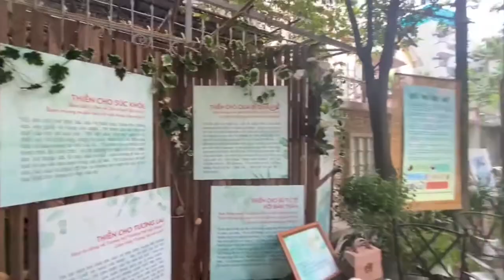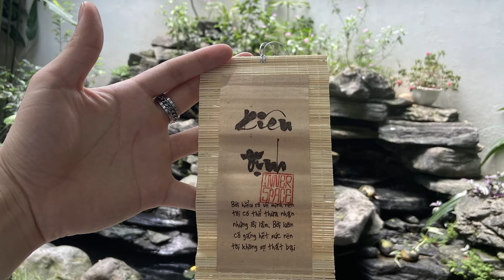Inner Space | Hành trình truyền cảm hứng cho sự thay đổi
" KIÊN ĐỊNH "  - Bởi hiểu rõ về mình nên tôi có thể thừa nhận những lỗi lầm. Bởi luôn cố gắng hết sức nên tôi không sợ thất bại❤️
Bình an trong tâm hồn, hơi thở, . Bởi hạnh phúc lớn nhất của cuộc đời là bình an ☘️

© Bản quyền thuộc về Tú Mùa.